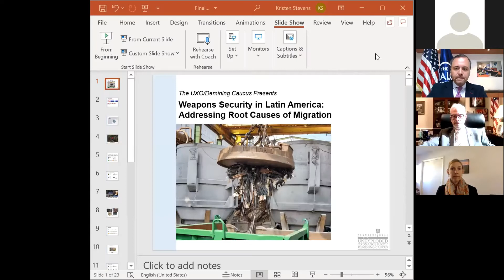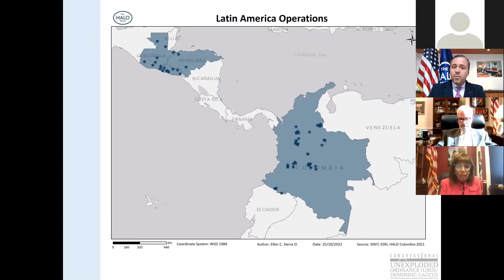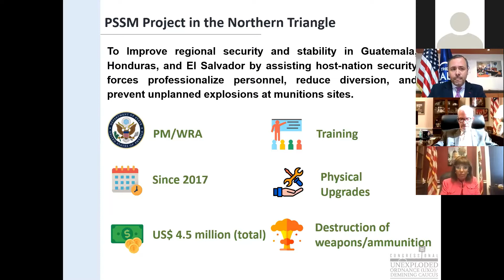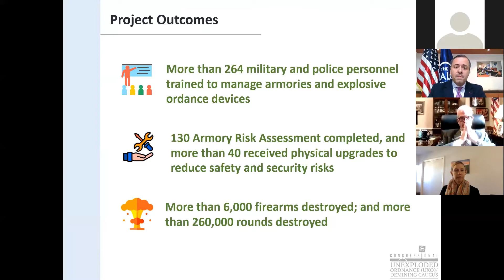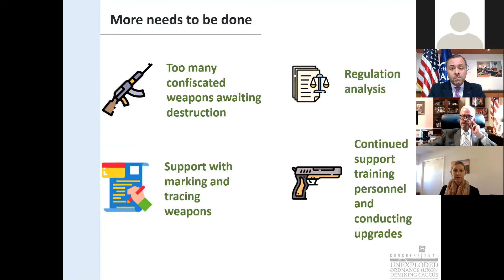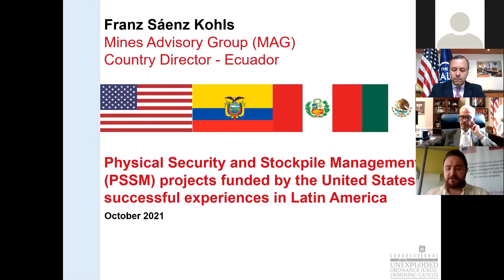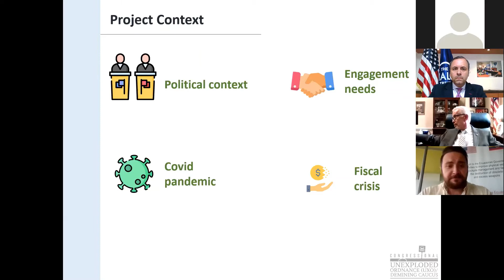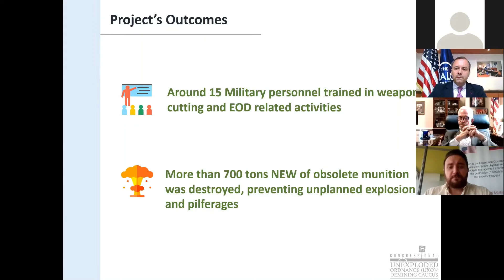Weapons security in Latin America: addressing root causes of migration | The HALO Trust